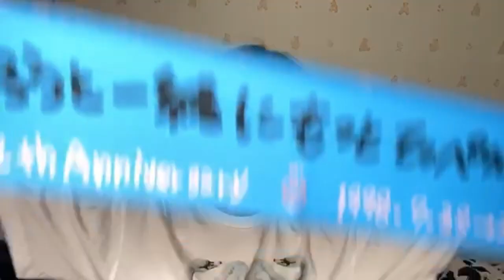中村 歩加NAKAMURA AYUKA 2020年08月24日203418